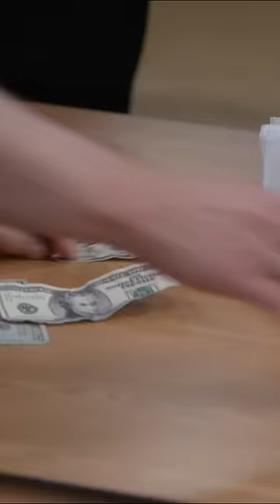First to get Gina to look up wins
Clip from Season 2, Episode 22 "The Chopper" - Holt is wary when Wuntch (guest star Kyra Sedgwick) lets Jake work his dream case, worried that she is setting him up to fail.